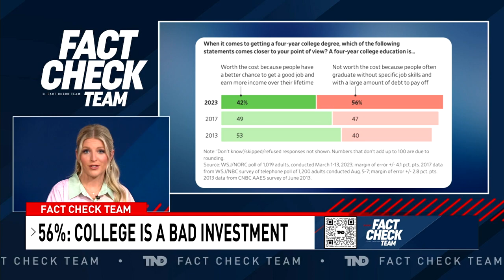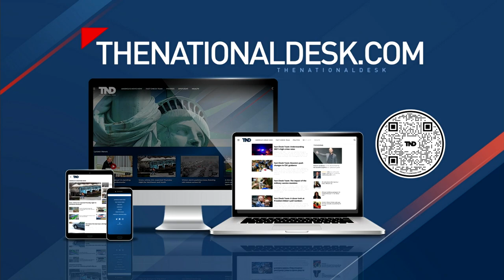Most Americans do not think a college degree is worth the cost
(According to a Wall Street Journal/NORC poll, 56% of Americans think college is a bad idea, compared to 42% who still believe it is a good investment.)

TND covers content from Sinclair's stations in:
Abilene-San Angelo, TX : KTXS
Albany, GA : WFXL
Albany, NY : WRGB
Amarillo, TX : KVII
Asheville, NC : WLOS
Austin , TX : KEYE
Bakersfield, CA : KBAK/KBFX
Baltimore : WBFF
Beaumont, TX : KFDM/KBTV
Birmingham, AL : WBMA
Boise, ID : KBOI/KYUU
Bristol, VA : WCYB
Cedar Rapids, IA : KGAN/KFXA
Champaign, IL : WCCU
Charleston, SC : WCIV
Charleston, WV : WCHS/WVAH
Chattanooga, TN : WTVC
Cincinnati, OH : WKRC/WSTR
Columbia, SC : WACH
Columbus, OH : WSYX/WTTE
Dayton, OH : WKEF/WRGT
El Paso, TX : KFOX/KDBC
Eugene, OR : KVAL/KMTR
Eureka, CA : KAEF
Flint, MI : WEYI/WBSF
Fresno, CA : KMPH
Gainesville, FL : WGFL
Green Bay, WI : WLUK
Greenville-New Bern, NC : WCTI
Harlingen, TX : KGBT
Harrisburg, PA : WHP
Jefferson City, MO : KRCG
Johnstown, PA : WJAC
Kalamazoo-Grand Rapids, MI : WWMT
Kirksville-Ottumwa, IA : KTVO
Las Vegas, NV : KSNV
Lewiston, ID : KLEW
Lincoln, NE : KHGI/KWNB
Little Rock, AR : KATV
Lynchburg, VA : WSET
Macon, GA : WGXA
Medford, OR : KTVL
Mobile, AL : WPMI
Myrtle Beach, SC : WPDE
Nashville, TN : WZTV
Oklahoma City : KOCB/KOKH
Pasco, WA : KEPR
Pensacola, FL : WEAR/WFGX
Portland, ME : WGME/WPFO
Portland, OR : KATU/KUNP
Providence, RI : WJAR
Quincy-Hannibal, IL : KHQA
Redding-Chico, CA : KRCR
Reno, NV : KRNV/KRXI
Rochester, NY : WHAM
Salt Lake City : KUTV
San Antonio, TX : KABB/WOAI
Savannah, GA : WTGS
Seattle, WA : KOMO/KUNS
Sioux City, IA : KMEG/KPTH
South Bend, IN : WSBT
Springfield, IL : WICS
Steubenville, OH : WTOV
Syracuse, NY : WSTM
Toledo, OH : WNWO
Traverse City, MI : WPBN
Tulsa, OK : KTUL
Washington DC : WJLA
West Palm Beach, FL : WPEC
Wilkes-Barre, PA : WOLF
Yakima, WA : KIMA